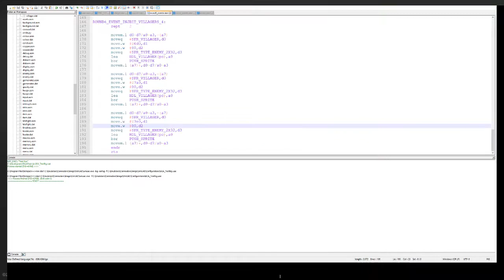Rygar AGA Update - Mutant Rush